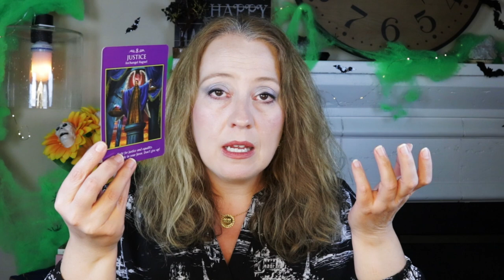JUSTICE | OCTOBER 28, 2021 ANGEL ORACLE CARD READING